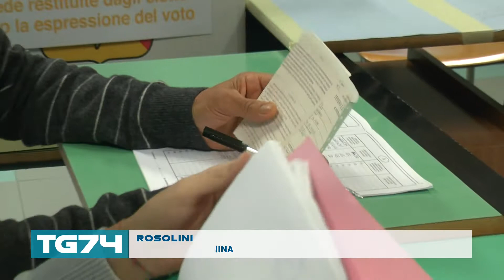L'EX SINDACO CALVO RESTO IO FINO AL 2020